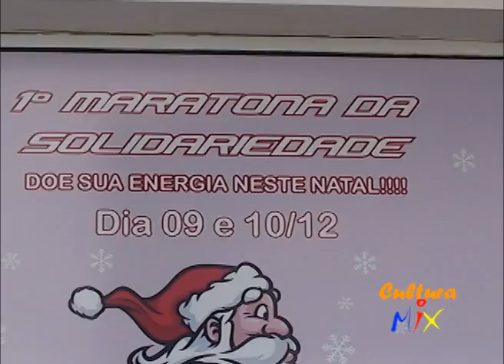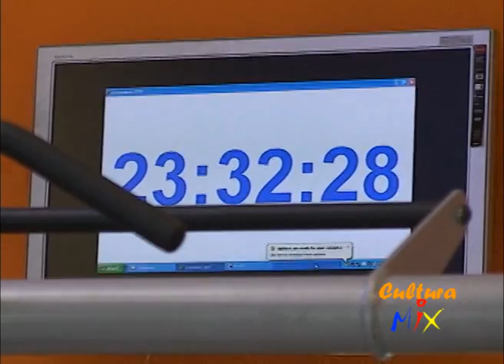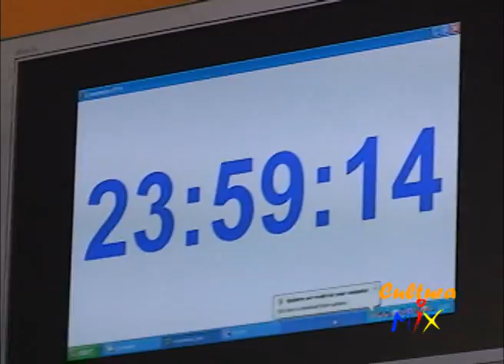Programa 177 30 01 2012 1ª Maratona da Solidariedade Espaço Bio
APRESENTAÇÃO CLAUDIA CURY
IMAGENS PEDRO ZENATA E CLAUDIA CURY
EDIÇÃO E FINALIZAÇÃO JORGE SORRIGOTTI